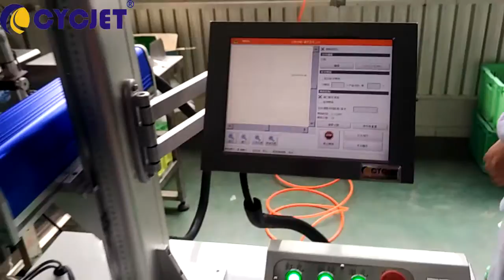Laser Plastic Bag marking machine